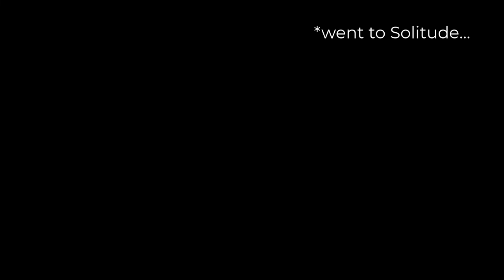Tara in Skyrim - Dark Brotherhood - Penitus Oculatus - Episode 1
Episode 1 of my Skyrim Dark Brotherhood - Penitus Oculatus play through. A boy needs help.

About my channel: I’m developing my Tara Blaton character into a future follower mod and original story. Created this channel for a little roleplay as her, general fun, and commentary on my favorite games/mods. When I’m not working in IT, or on digital art, I game.